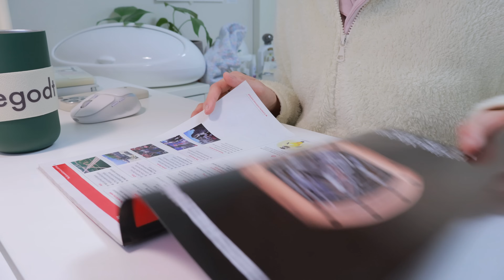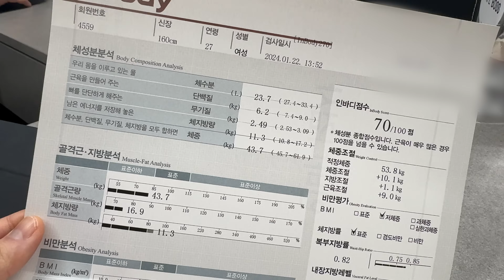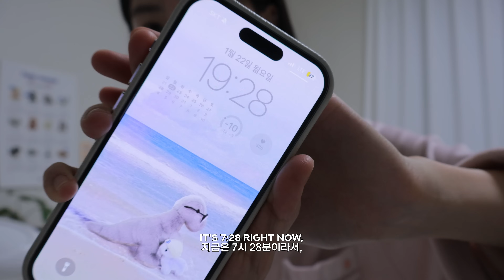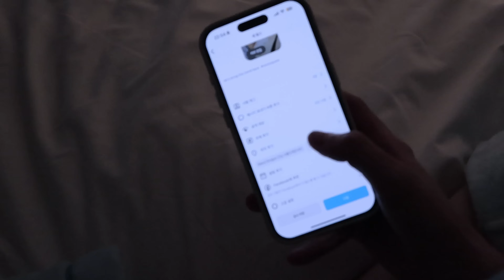(eng) 𝐕𝐋𝐎𝐆| N잡러 갓생 일상 브이로그, 29살 갓생러들의 결혼 토크..👰🏻‍♀️(?)